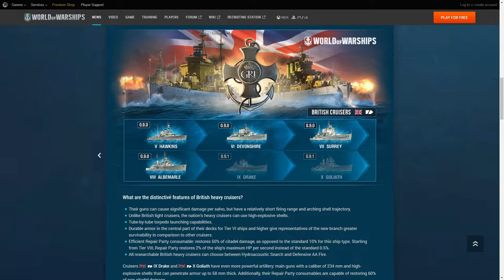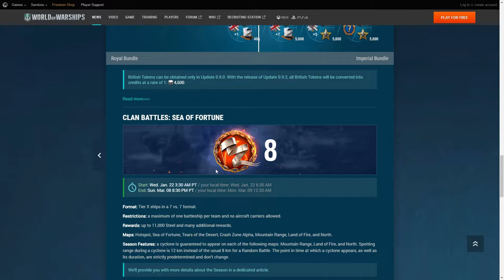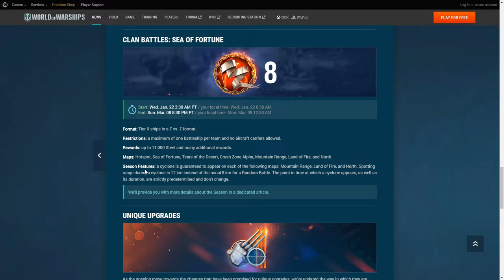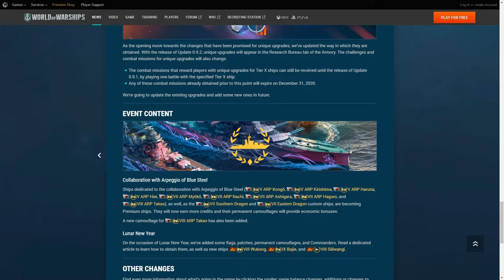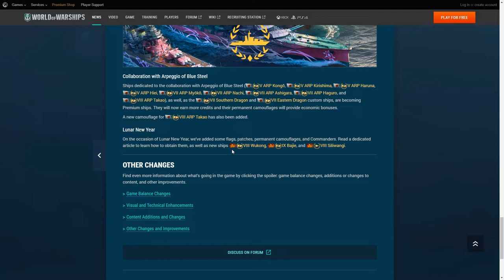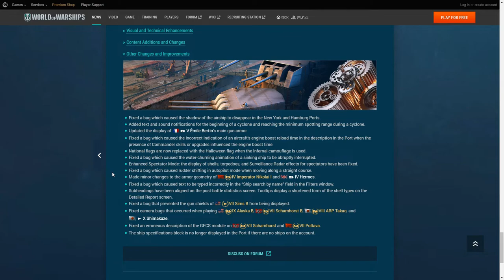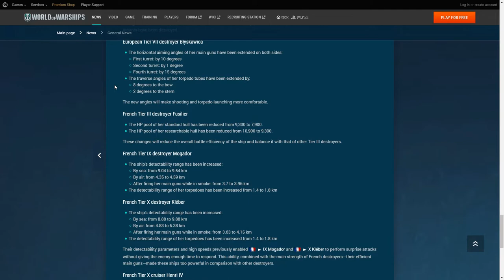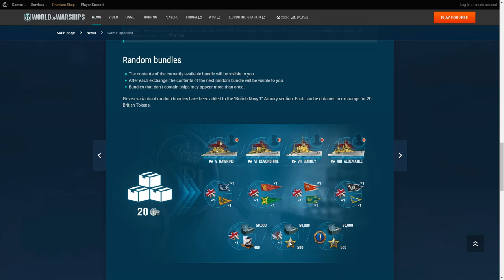World Of Warships - 0.9.0 Update Has Arrived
World Of Warships has updated to 0.9.0 which brings the introduction of British heavy cruisers. And Much More!

LIKE the video if you enjoyed and always leave comments I read them all.